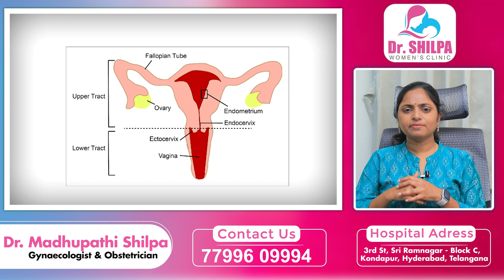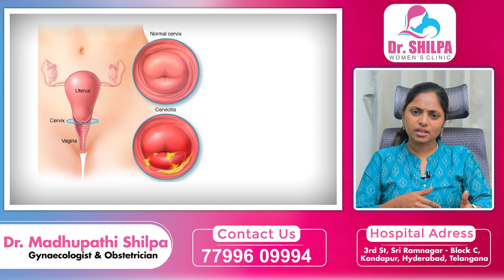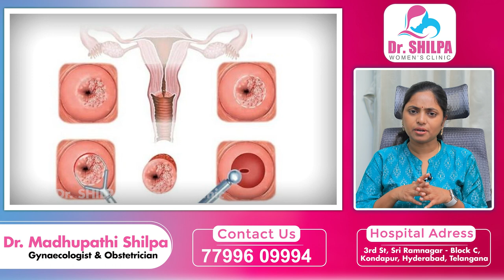యోనిలో దురద, మంట || Symptoms of Lower Genital Tract Infection in Telugu || Dr Shilpa Women's Clinic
Services Provided:
Laparoscopic Gynaecology
Fertility Conserving Procedures
PCOS
Abortion Clinic (Approved)
Ultrasonography
Abortion
Ultrasound Imaging
Urinalysis